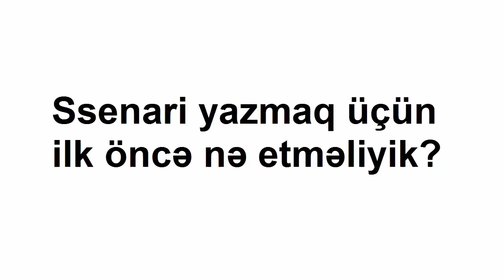SSENARİ YAZMAQ DƏRSİ 1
Salam Mən Ruslan İbrahimli , Youtube Azərbaycan mənim ən büyük hobbimdir, burada böyük ailəm üçün yeni video yükləyirəm. Kanalımda oyun gaming , əyləncə , komediya , zarafat , mahnı, vlog , montaj , reaksiya və bənzəri bir çox video paylaşıram. Bunları edərkən çox əylənirəm ve bir çox məzəli anlar əyləncəli anlar yaşayıram. Sizdə ailəyə qatılın nə durursunuz abonə olun !

İZLƏNDİYİNİZ ÜÇÜN TƏŞƏKKÜR EDİRƏM SUPERSİNİZ!!

ssenarist,
ssenarist olmaq,
ssenari yazmaq,
ssenari necə yazılır,
ssenari dərsləri,